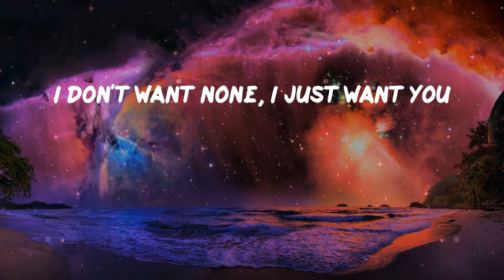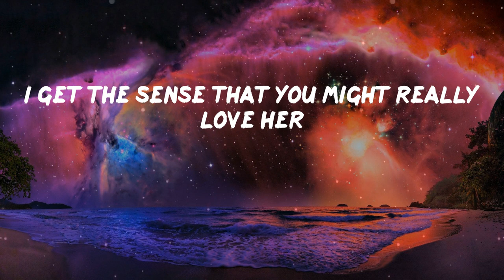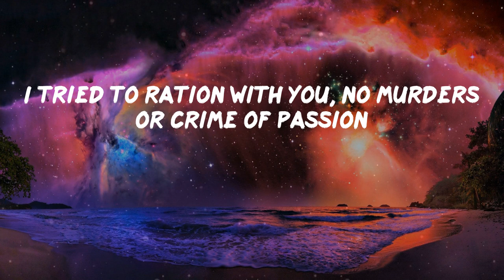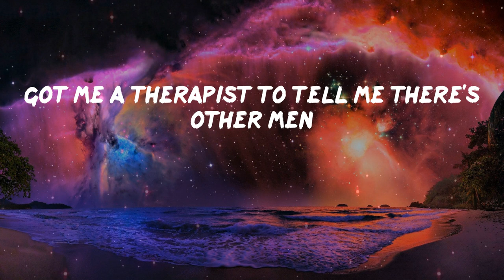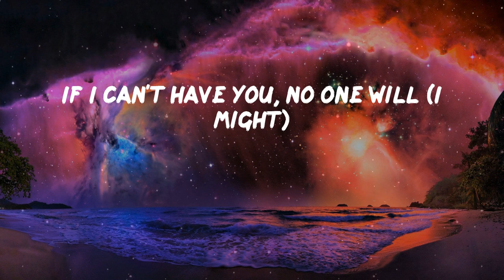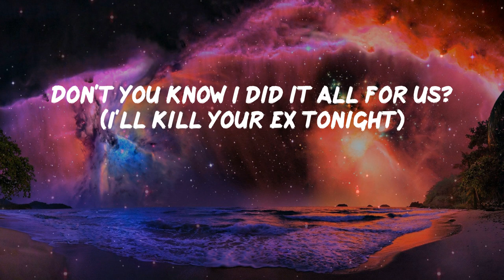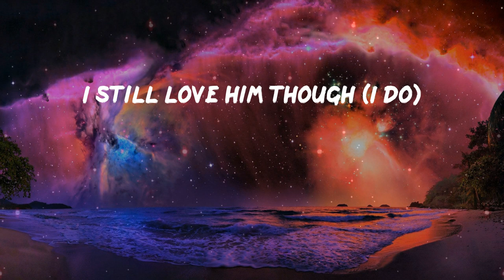Pillow Music: Kill Bill - SZA